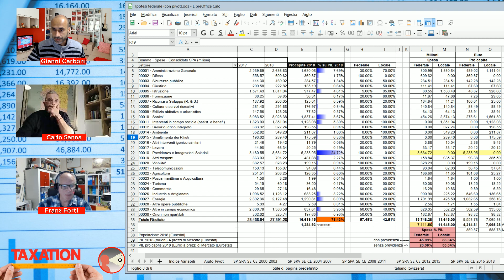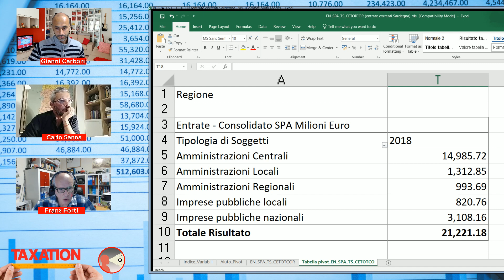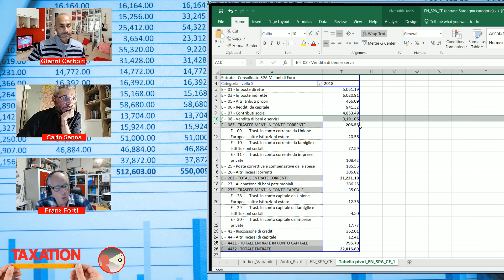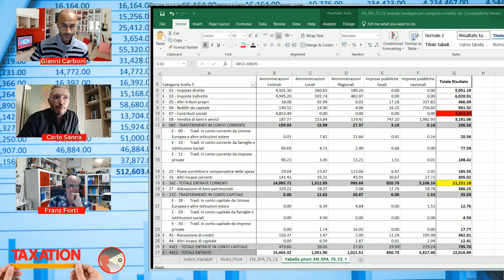Quanto incassa la Sardegna? Facciamo altri due conti. [LATO ENTRATE] (2/n)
Seconda puntata sul Federalismo in Sardegna.

Quanto incassa la Sardegna?
Che capacità di generare gettito fiscale possiede?
Dopo la prima puntata dedicata alle spese in questo secondo appuntamento, insieme a Franz Forti e Carlo Sanna, ci siamo concentrati sulle entrate fiscali della Sardegna.
Una puntata fondamentale per capire gli ordini di grandezza delle variabili studiate.
Nella prossima puntata, metteremo insieme le cose, incroceremo i dati di spese ed entrate per capire se e dove qualcosa non torna e se e dove poter intervenire per immaginare una Sardegna diversa.
Una Sardegna (diversa) in prospettiva.
Mi raccomando, se volete aiutarci non chiediamo soldi, ma solo like e condivisioni :D

00:00:01 introduzione e riassunto della precedente puntata
00:02:01 Franz mostra i dati
00:15:00 prospettiva storico-politica di Carlo Sanna
00:21:18 Franz commenta le osservazioni di Carlo
00:25:00 saluti e anticipazioni